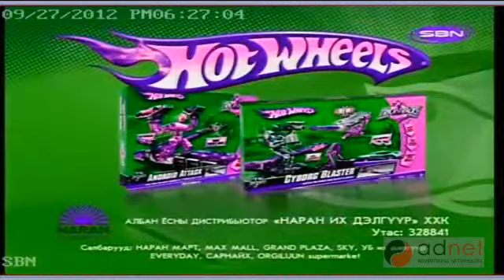Naran Kids Hot Wheels